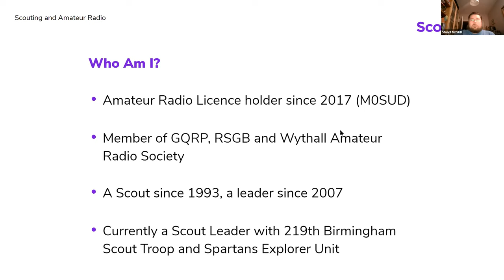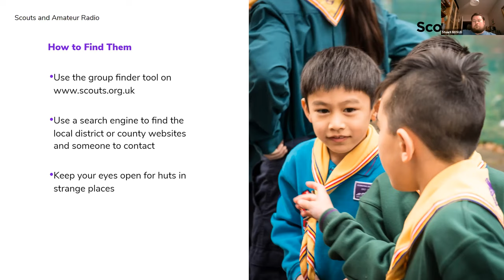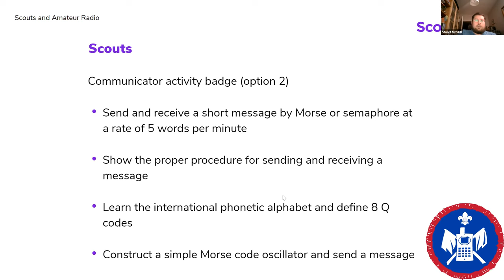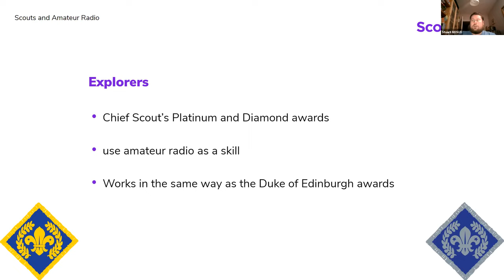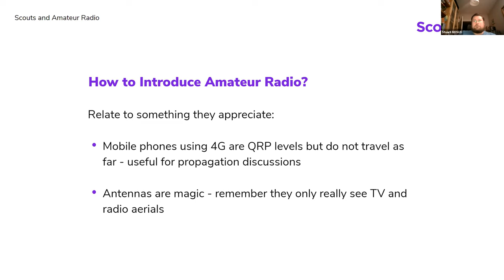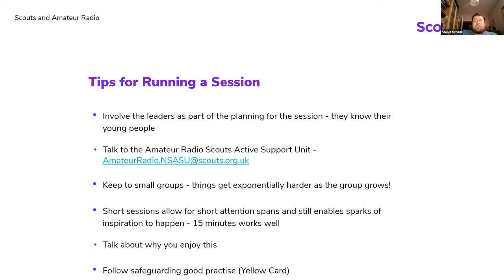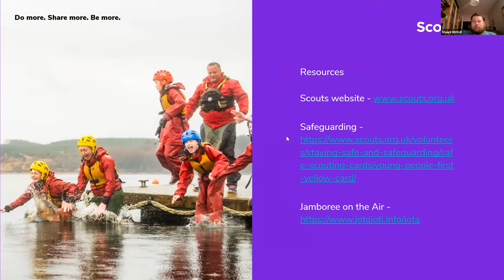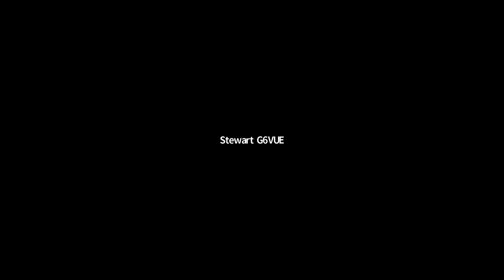Scouting and Amateur Radio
Stuart M0SUD a radio amateur and a scouting leader talks to the club about modern scouting  and how amateur radio features